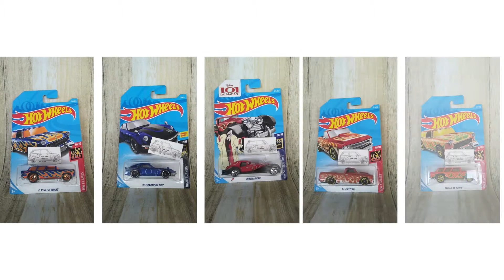Ethalase Berdoea, Jual Hot Wheels Murah, Rp 25 Ribu Per PCS dari Kota Kediri